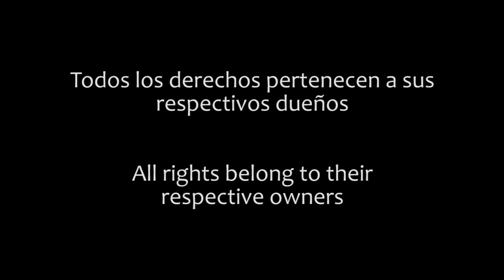Funny Games (1997) - Trailer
Funny Games, dirigida por Michael Haneke.
Género: Thriller psicológico/Thriller home invasion/Cine independiente